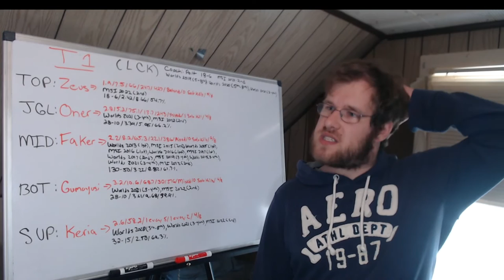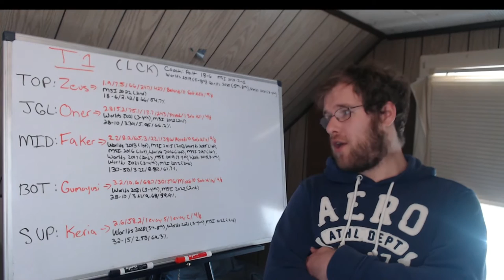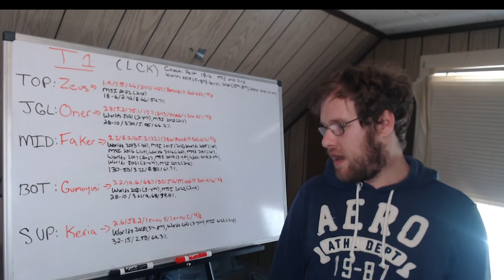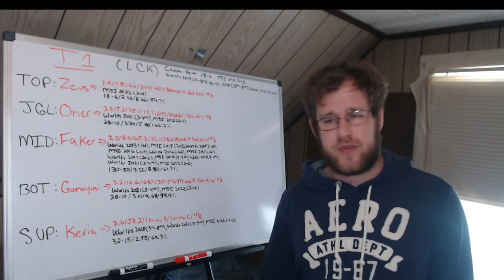Worlds 2022 Preview: T1 (LCK)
In this video I utilize stats from the LCK Summer Playoffs to give you a brief rundown of what T1 has to offer as they had into Worlds 2022. I also touch on the players international experience.
00:00 - Intro
01:52 - Preview
14:15 - Outro